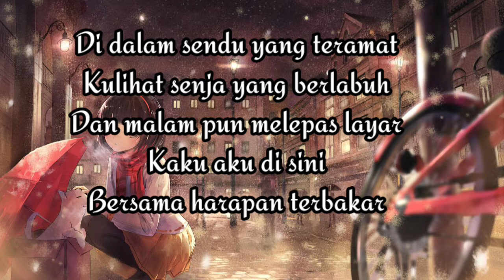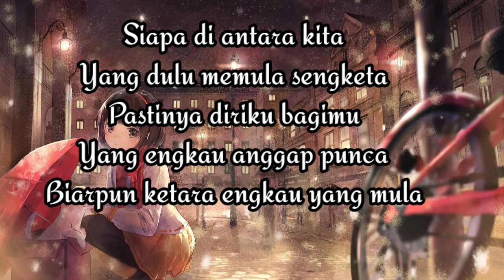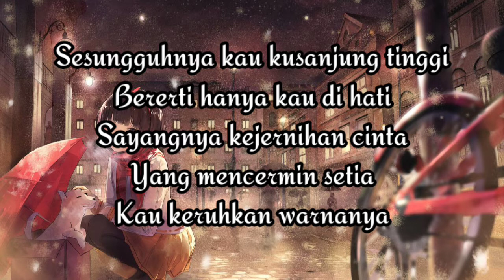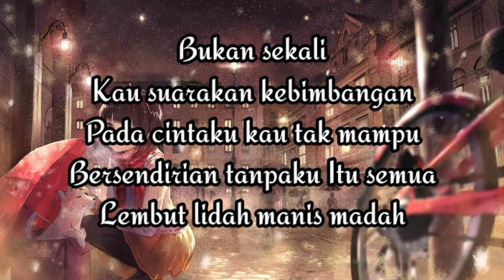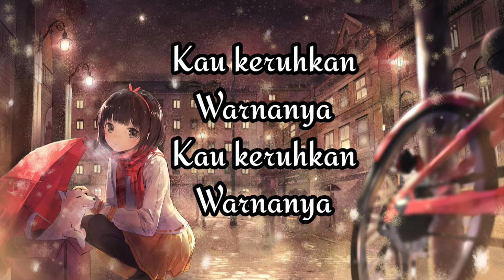Madah Berhelah - Ziana Zain (Simple Lyrics)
Love This Song 😍😍... Let's Listen Together 🎧🎧🎤🎤🎶🎶🎼🎼